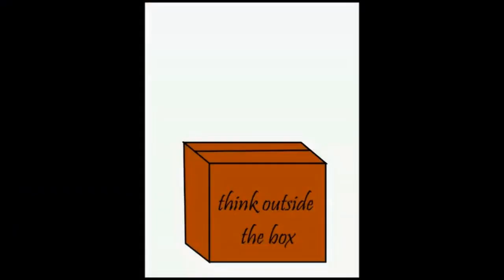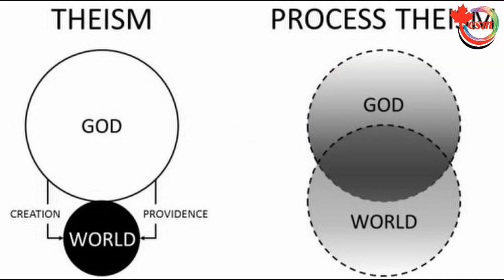الإلحاد و الربوبية و الايمان